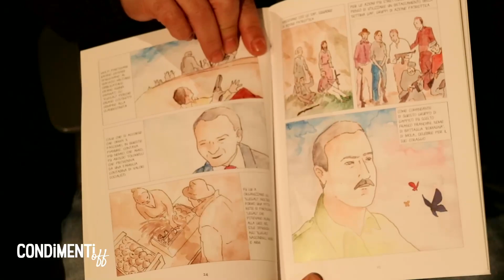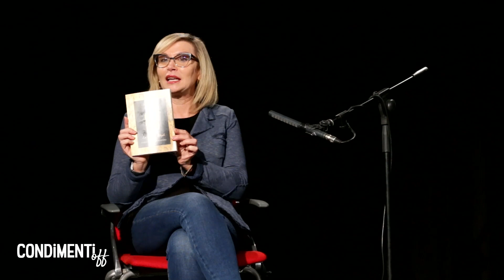Autrici e Autori di Castel Maggiore@CondimentiOff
Dal Teatro Biagi D'antona  "AUTRICI E AUTORI DI CASTEL MAGGIORE" _ Prima puntata

Un focus letterario con gli autori che vivono e scrivono sul territorio di Castel Maggiore. Un modo per stare insieme conoscendo le opere letterarie dei cittadini, per parlare di libri e di storie.

Presentati da RAFFAELLA TAMBA (L'isola del tesoro) hanno partecipato:

CLAUDIA PICCINNO - FRANCESCA MARCHESANI - ANTONIO RAPACCIUOLO - GIANLUCA VARONE - ROSANNA BONAFEDE - VANES POLUZZI - TIBERIO VERRI - VALERIO MONTANARI - ELISABETTA FARINELLI - RICCARDO CALLEA - ELISABETTA LAFFI - SUSANNA PRETI.

EVENTO DI CHIUSURA DI CONDIMENTIOFF 2020

direzione artistica Fabrizio Cabitza (Articolture/Bottega Bologna)
promosso dal Comune di Castel Maggiore
sostenuto dall'Unione Reno Galliera